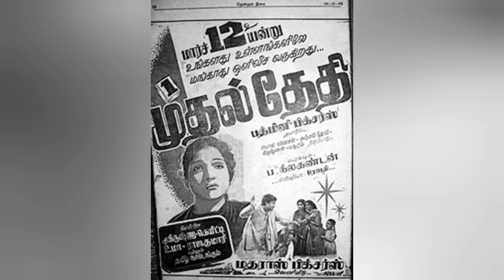Chevalieh Sivaji Filmography 21 முதல்தேதி 12-03-55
திரு பி ஆர் பந்துலுவின், பத்மினி பிக்ச்சர்ஸ் தயாரிப்பில் நடிகர்திலகம் சிவாஜி கணேசன், திருமதி அஞ்சலிதேவி, திரு என்.எஸ்.கிருஷ்ணன், டீ. ஏ. மதுரம் நடிப்பில் 12 மார்ச் 1955 இல் வெளிவந்தது, முதல் தேதி. கதை - தாதாமிராசி, திரைக்கதை, வசனம், இயக்கம் திரு.பா.நீலகண்டன். இசை - டீ. ஜி.லிங்கப்பா.

குடும்ப தலைவன், குடும்பதலைவி, கல்யாண வயதில் பெண், பள்ளி படிக்கும் பிள்ளைகள் கொண்ட மாத சம்பளத்தில் வாழ்க்கை நடத்தும் ஒரு நடுத்தர குடும்பத்தில் தலைவனுக்கு வேலை போனதால், சமாளிக்க முடியாமல் தற்கொலை முடிவு எடுக்கிறார். விண்ணுலகில், இதனால் கேள்விகேட்கப்படும்போது, நடந்த கஷ்டத்தை யமதர்மனிடம் சொல்ல, நிலைமையை சமாளிக்காமல் குடும்பத்தை கைவிட்டு தற்கொலை செய்ததால், ஆவியாக பூலோகம் சென்று அவர்கள் அல்லல்படுவதை பார்க்கும் தண்டனை வழங்கப்படுகிறது...பிறகு என்ன நடக்கிறது என்பது தான் சுவாரஸ்யமான மீதி கதை. கஷ்டம் வரும்போது தைரியத்துடன் அணுகவேண்டும்.தற்கொலை ஒரு முடிவு அல்ல என்ற உயர்ந்த கருத்தை சொன்ன படம்.

BOXOFFICE REPORT
தயாரிப்பாளர், விநியோகஸ்தர் இருவருக்குமே கணிசமான லாபம் கொடுத்த படம். தமிழகம் முழுதும் திரையிடப்பட்டு முக்கியமான நகரங்களிலும், ஊர்களிலும், 8 முதல் 11 வாரம் வரை ஓடிய, சீரான வெற்றிப்படம் முதல்தேதி.